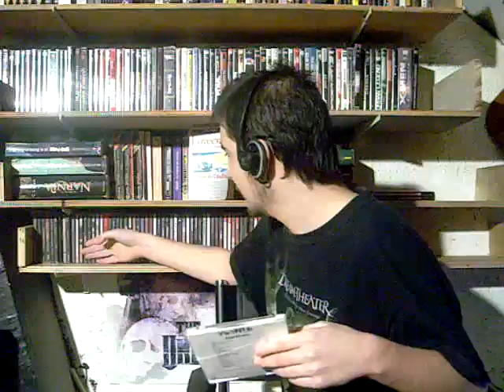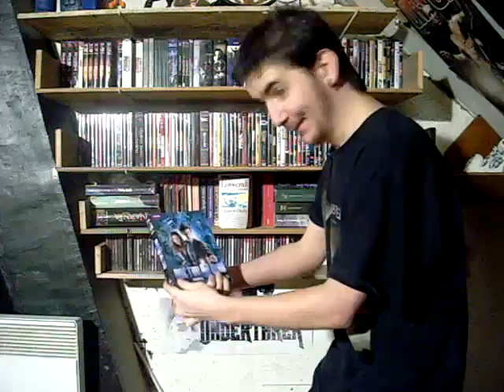[HS] Serie-Al Killer Episode 01 : Bêtisier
Voici un petit bêtisier pour ce premier épisode de Serie-Al Killer. Comme dirait l'autre : Y a du niveau ;)